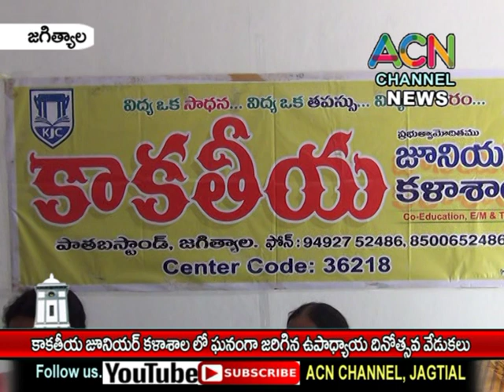జగిత్యాల :కాకతీయ జూనియర్ కాలేజీ లో ఘనంగా జరిగిన ఉపాధ్యాయ దినోత్సవ వేడుకలు